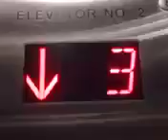Going down on the elevator.